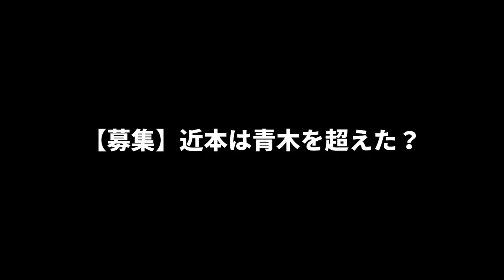【阪神】近本光司って青木宣親超えたよなｗｗｗｗｗｗｗｗｗ【2chスレ】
-コメント-
近本光司が青木宣親を超えた件について。
NPBで最もメジャーリーグに近い選手やな。
福留、イチロー、青木。
あのフォームじゃ当たるのも仕方ない、これひどい意見だよな。
いやメジャー行ってから言えよ、土俵が違うわ。
守備走塁ちかもと、打撃あおき。
大島レベル。
青木って守れそうに見えて守備グロいよな。
ナイピ。
流石にそれはない。
あと、メジャーに一番近いのは山本やで。あくまで解説のための引用で使用しております。「YouTubeフェアユースガイドライン」を理解/遵守した上で制作しております。